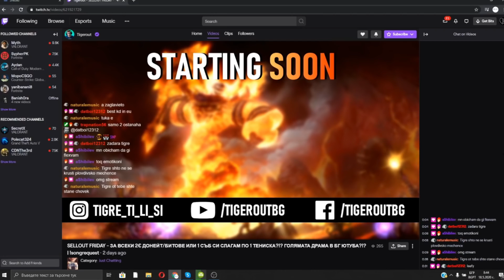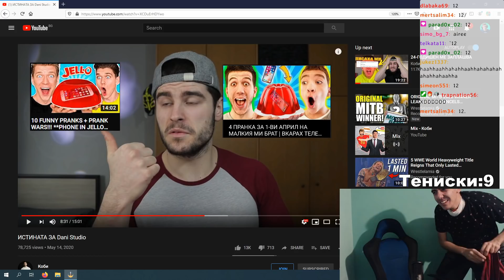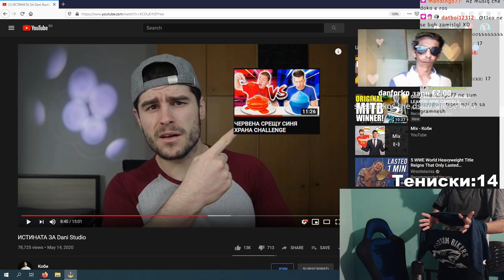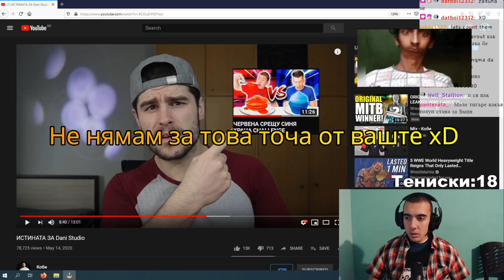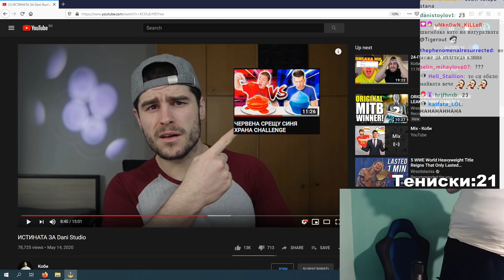Вижте как феновете на @Tigerout го измъчват ------ 2$ = 1тениска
Мрежите на Tigerout-